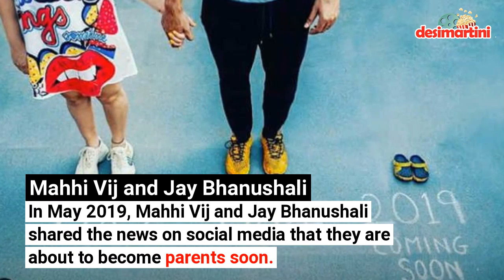Celeb Couples Who will soon experience Parenthood